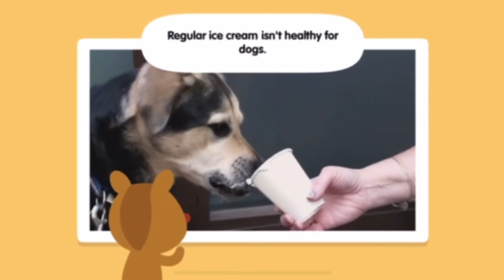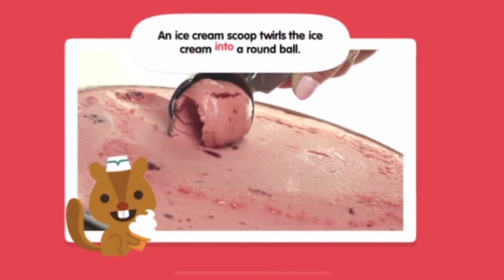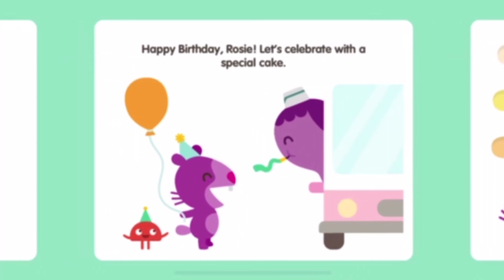Sago Mini School | Learn about ice cream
Your cute animal friends are hungry for dessert, and for them, there is no better dessert than ice cream. Help them create the ice cream of their choice and teach them how ice cream is made, so that they'll understand more about this frosty treat that is loved by children of all ages all over the world.